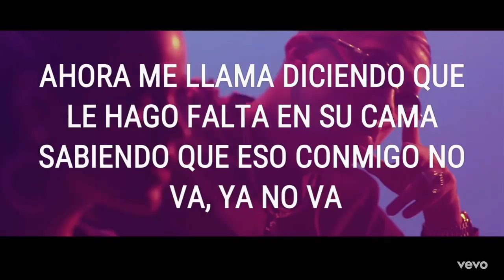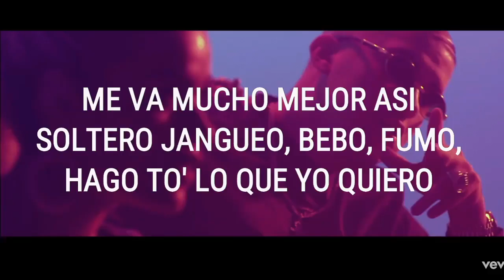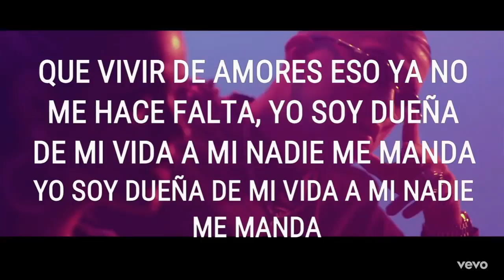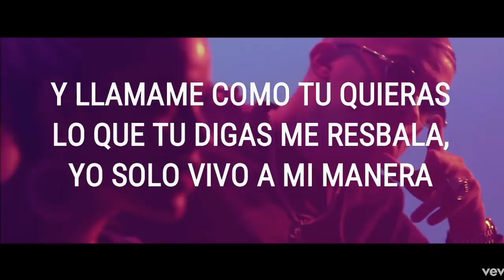Ahora me llama